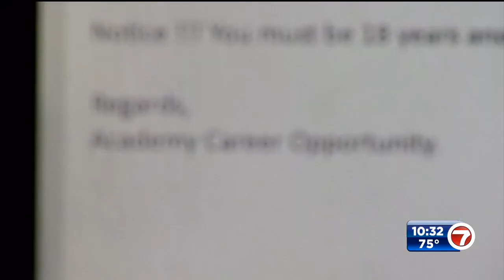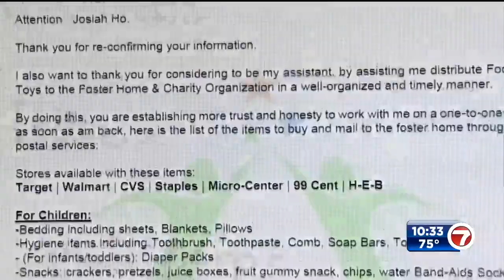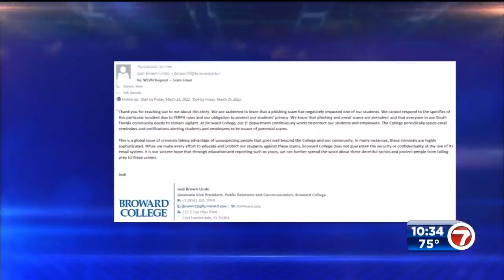Broward College student says he fell victim to college email scam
A part-time job can ease the financial burden that comes with getting a college education, but for one student, a dream job turned into an expensive nightmare. 7’s Kevin Ozebek investigates.

305-627-CLUE
954-921-CLUE